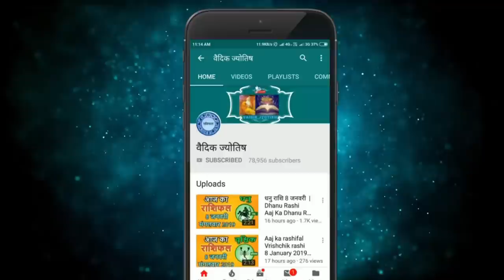धनु राशि 11 जुलाई मंगलवार | Dhanu Rashi 11 July 2023 | Aaj Ka Dhanu Rashifal Horoscope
@वैदिक ज्योतिष
dhanu rashi 11 July 2023
11 July dhanu rashi
dhanu Rashi July 2023
Dainik Rashifal,Horoscope,Astrology
11  जुलाई   धनु राशि
आज का राशिफल धनु राशि
धनु राशिफल